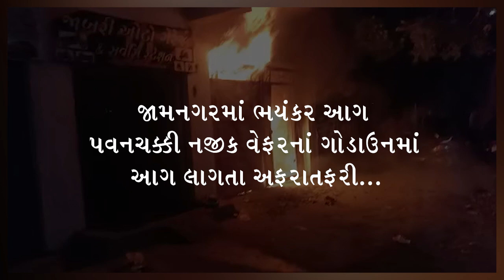જામનગરમાં પવનચક્કી નજીક વેફરનાં ગોડાઉનમાં "ભયંકર આગ" !!!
જામનગરમાં ભયંકર આગ !!!
પવનચક્કી નજીક વેફરનાં ગોડાઉનમાં આગ લાગતા અફરાતફરી...